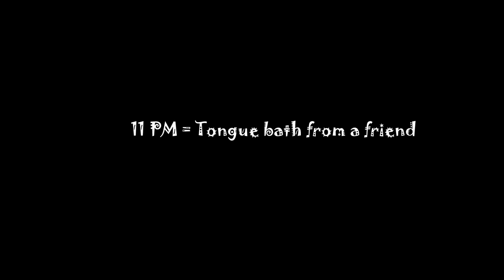Adorable Cat Video music video for "Will You Go Far" by The Unfinished Story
Music video for the song Will You Go Far by The Unfinished Story. Off the EP album The Distance Between You and Me. This video stars the adorable calico Persian cat Elizabeth Taylor (aka ET). It follows a typical day in E.T.'s low stress life, minus all the time she spends sleeping or hiding under the couch.